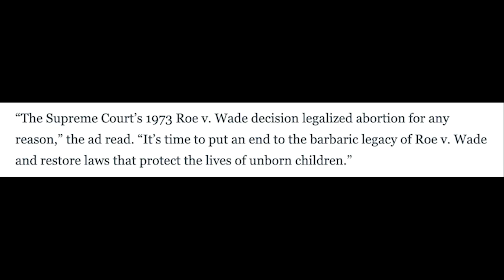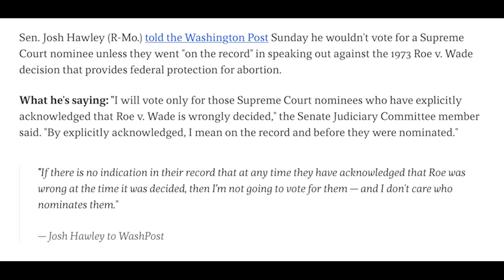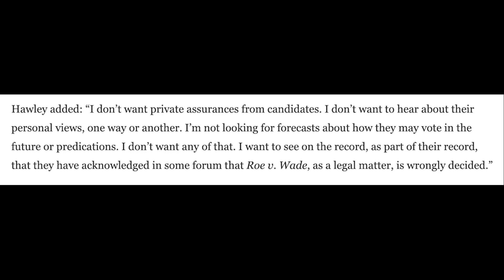Amy Coney Barrett asked point blank if she’d vote to overturn Roe v. Wade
BREAKING: Amy Coney Barrett was just asked point blank if she’d vote to overturn Roe v. Wade.

To tell senators to vote NO on Amy Coney Barrett, sign